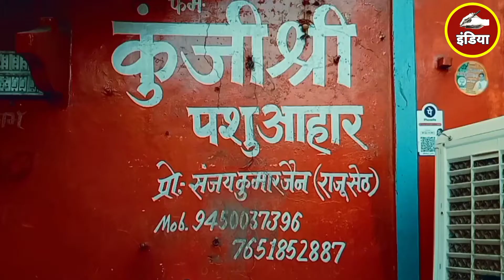Lalitpur सागर की ओर जा रहा ट्रक अनियंत्रित होकर पलटा।